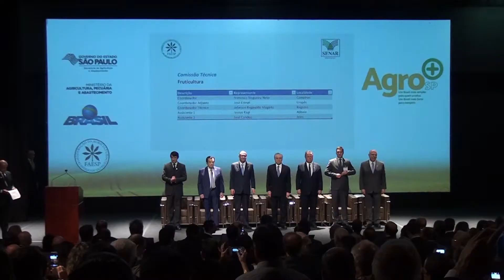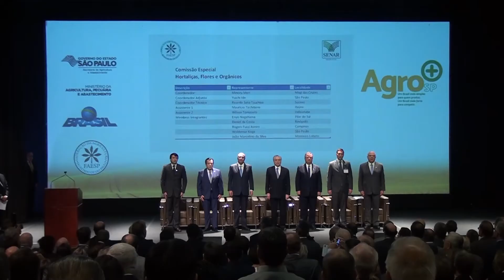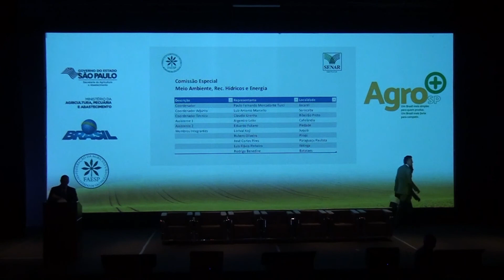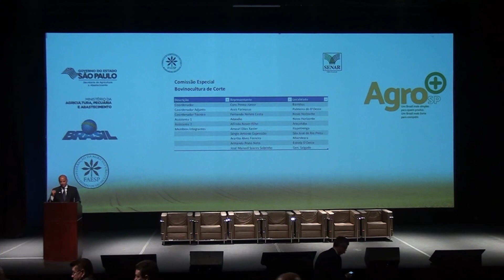Agro+ SP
Assista aqui a cobertura exclusiva do evento de apresentação do Plano de modernização e desburocratização da agricultura e solenidade de lançamento do AGRO+ SP.